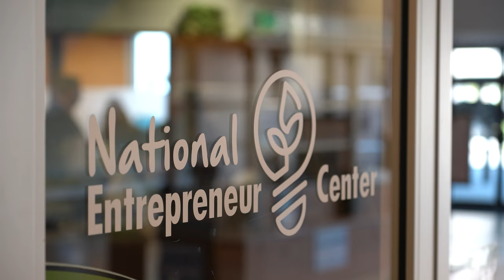NEC the Possibilities